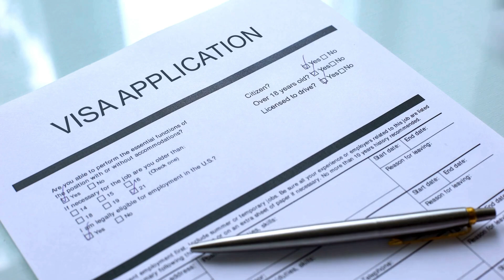8 MESES em PORTUGAL com VISTO do PROCURA de TRABALHO! Valeu a pena?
Esse foi o nosso veredito depois de 8 meses em Portugal com visto de procura de trabalho!

Conheça o guia o GUIA GRATUITO sobre Como Morar Legalmente em Portugal, você vai conseguir tirar suas dúvidas e começar o planejamento do jeito certo para realizar o sonho de morar em Portugal!

ASSISTA AGORA!

Celular que gravamos